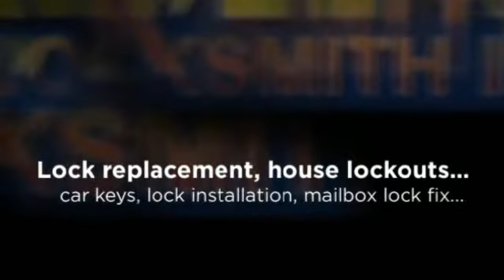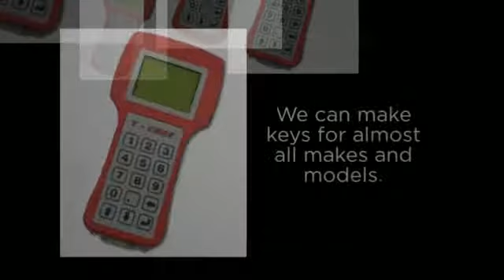North Park Locksmith- 855-AMPM-LOCK - Locksmith North Park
Need North Park Locksmith? Our North Park locksmith will Provide professional and affordable Locksmith services in North Park, CA . Available 24 hours a day, 7 days a week we are always there for you. Locksmith North Park, North Park Locksmith, Car Locksmith North Park, North Park Car Locksmith. Locksmith In North Park, CA . North Park ignition repair, Car  lockout North Park and many More...